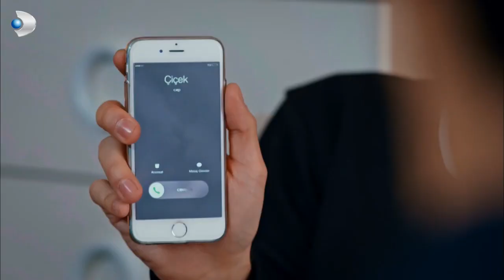Mert, Duygu'nun Annesi Ve Babasıyla İlgili Gerçeği Öğrendi! - Güllerin Savaşı 34.Bölüm